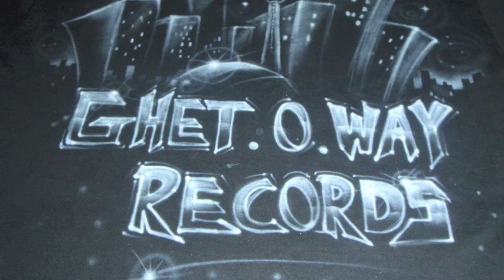ORIGINAL INSTRUMENTAL (EVERYDAY) by GHET.O.WAY records BLANCO ORO productions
ORIGINAL INSTUMENTAL,BEATS FOR SALE ,HIP-HOP,RAP,R&B,REGGAE,REGGAETON,MUSIC WORLD WIDE GHET.O.WAY RECORDS RECORDING STUDIO'S,BLANCO ORO PRODUCTION'S ,